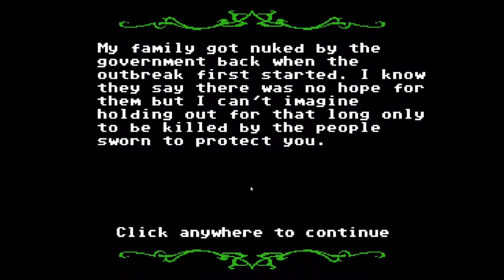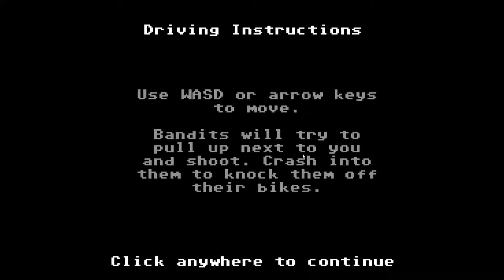Let's Play Organ Trail Ep #5